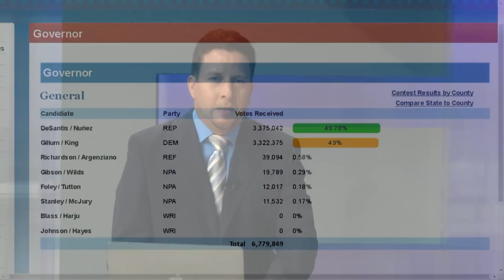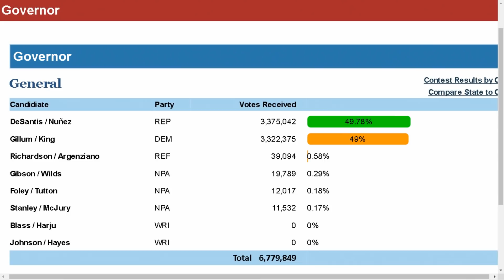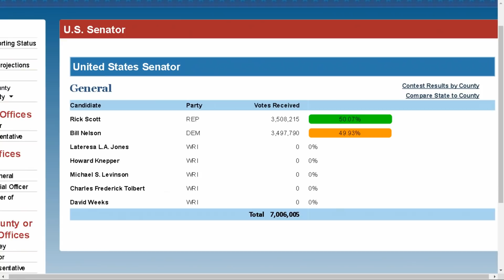Sanciones contra Irán presionan a un Maduro ahora mendigo - Aló Buenas Noches EVTV 11/06/18 S2